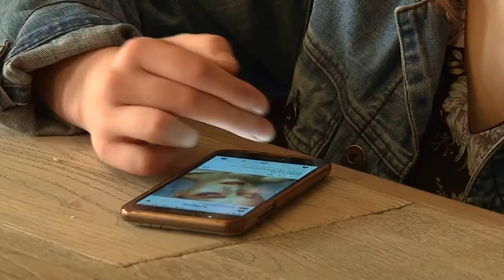Изменения в законе